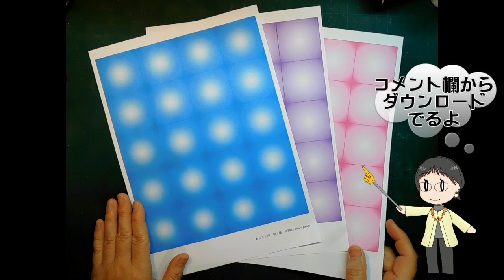kimie gangi 6月 壁面飾り「がくあじさいの 作り方」グラデーション 折り紙 使用 ガクアジサイ 額紫陽花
折り紙あじさいの作り方を生かして、がくあじさいを作ってみました。
真ん中のつぶつぶは、穴あけパンチを使ってぬいたものです。
イラストは、Yoshimitsu K.さん作です。